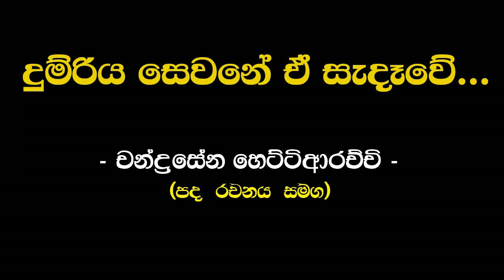දුම්රිය සෙවනේ ඒ සැදෑවේ | චන්ද්‍රසේන හෙට්ටිආරච්චි ( Dumriya Sewane | Chandrasena Hettiarachchi )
දුම්රිය සෙවනේ ඒ සැදෑවේ ඔබ හා තෙපලු පෙම් කතා
පිළිරැව් නැගෙන මේ සැදෑවේ පාළුව තනිකම මට දැනේ
මගේ හද ඉකි ගසා පවසන දේ අසා සයුරද කැලබිලා
වෙරළද ලතවිලා හැඩුවා වාගේ පෙනුනා ප්‍රිය ලදුනේ

ඉස්සර දවසේ මාව හමුවී ලස්සන බර වදනින්
ලස්සන ලෝකේ ගීතයක් වී සිටියා මා අසලින්
අද ඒ සැමදේ සිහිනයක් වී වියැකී බොදවිලා
අසුනෙහි ලංවී උණුසුමක් වූ ඔබ අද වෙන්විලා

සයුරට රහසේ වෙරළ සැගවී වෙන්වී ගිය විලසින්
ඔබ මට නොපෙනී ඔහුගේ ලෝකේ සතුටට තුරුළු වෙමින්
ගිවිසා ගත් දේ  සිහිනයක් වී වියැකී බොදවිලා

ගායනය : - චන්ද්‍රසේන හෙට්ටිආරච්චි